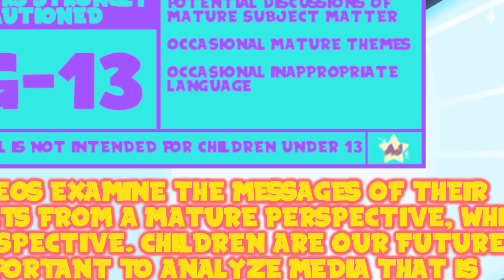AJ Plays: Pokémon Scarlet: The Teal Mask - Kid Strong | Episode Two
I just kinda assumed that he wouldn't be a challenge. And you know what they say about assuming...

Thank You To My Wonderful Patrons:
- Tonia Cristman
- Ian Coyne
- Alberto de la Torre
- DarkMachi
- Zachary Hariton
- Nicoschmiko
- Oliver
- myoubae
- Rebekah Conard
- Moira
- Jordan Ealey
- Vontux
- Mindy Saylors
- Kristina Lee
- Rhian Jones
- Quinn Rosenvold Jacobsen
- William Hernândez
- Megan L
- The Roundtable
- Alex T
- HSL (pho3niks)
- Emily&Tallen Capt
- Nicholas
- Mary-Ann Wyat
- DeviTheHuman
- Joel Wunderly
- Gail Burnette
- Rannil
- Enoninja
- Jacob Lynes
- Kraish
- briwookie
- Petter
- Oceanomega
- Jennah Wood
- Michael Blasdel